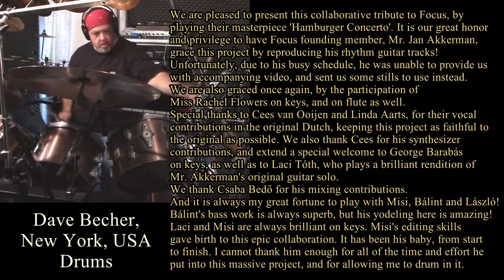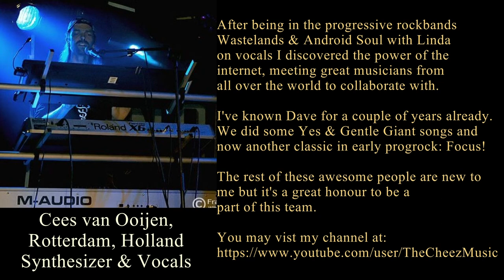Hamburger Concerto - Focus (An International Collaboration)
Now Available, “Going Somewhere,” the highly anticipated second solo album by Rachel Flowers!

Rachel Flowers (Keyboards, Flute) (USA)
Mihaly Tunkli (Misi) (Keyboards) (HUNGARY)
Laszlo Endl (Laci) (Keyboards) (HUNGARY)
Balint Holubecz (Bass Guitar/Yodels) (HUNGARY)

The use of any copyrighted material is under the guidelines of "fair use" in title 17 § 107 of the United States code, and is meant solely for instructional and/or entertainment purposes only.
As co-composer, Mr. Jan Akkerman has given us his blessings to post this work.